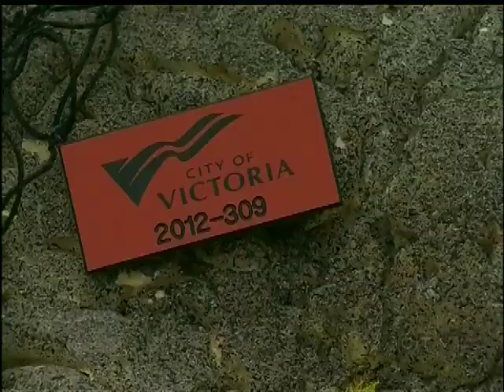Save-On-Foods Amazing Kids: Lily Cave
Eight-year-old Crystal View Elementary School student Lily Cave is described as a "prodigy" by her music teacher. At a very young age, Lily discovered her vocal talent was her gift to share with the world. She took her voice to the streets, busking in Victoria's Inner Harbour, raising $5000 in only four hours. She donated part to the David Foster Foundation and performed two songs for CFAX 1070 on Foster Friday in May. Lily has also been part of several theatre productions and has landed her first professional role in the Belfry Theatre's production of "A Christmas Carol" coming soon. Lily enjoys making people smile with her song and looks forward to a bright future in the arts. She truly is an Amazing Kid.